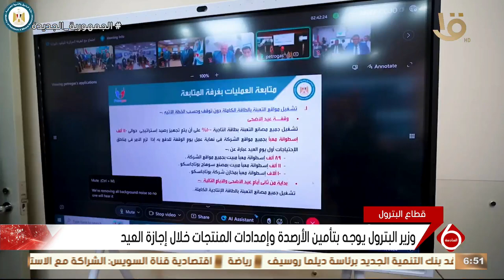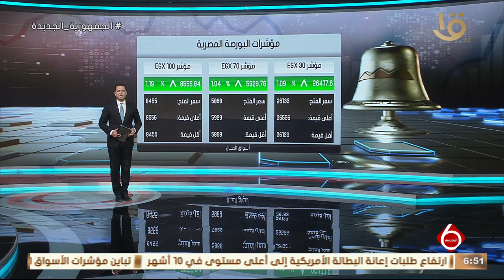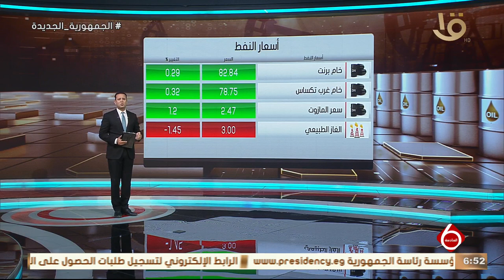أهم أخبار المال والاعمال